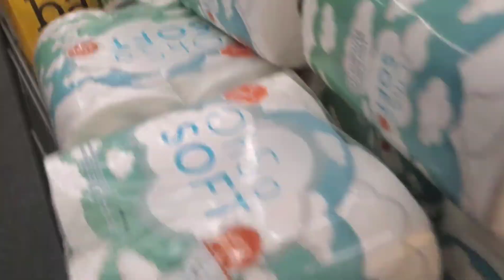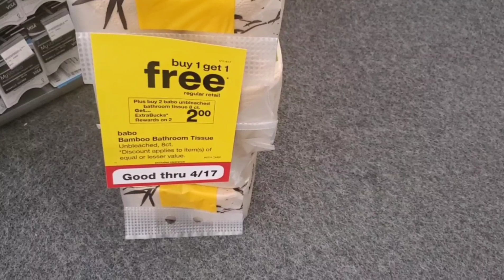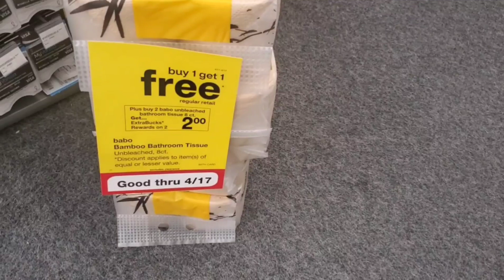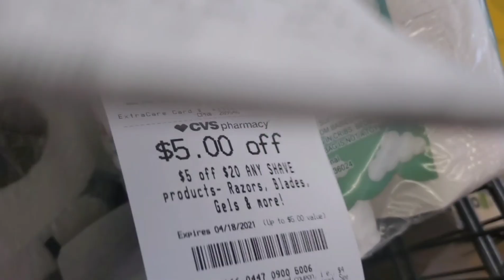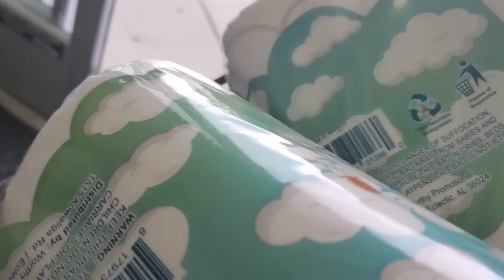CVS CORRAN QUE HAY TIEMPO🙈😱TODO LO QUE ENCONTRE🚨🚨BABO Y SOFT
Cvs#cupones#ofertas